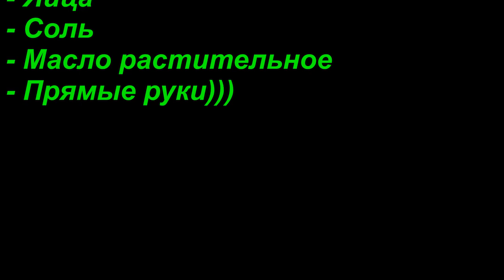КАК ПРИГОТОВИТЬ ЯИЧНИЦУ БЫСТРО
Как пожарить яйца быстро и вкусно? Способ как приготовить яичницу которым пользуюсь я.